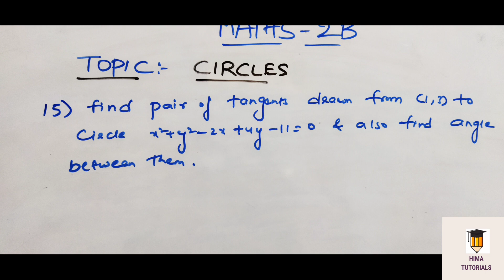TS SENIOR INTER MATHS 2B|CIRCLES|SUPPLEMENTARY IMPORTANT QUESTIONS FOR AUG 2022|IPE 2022|TS/AP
MOST Important 7 MARKS QUESTIONS IN CIRCLES.